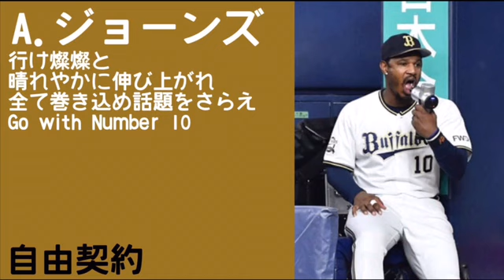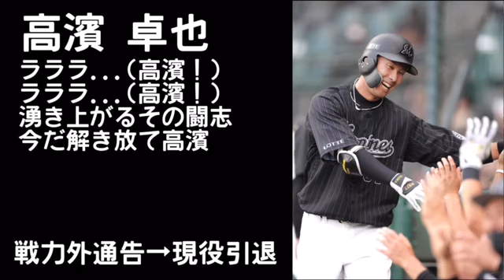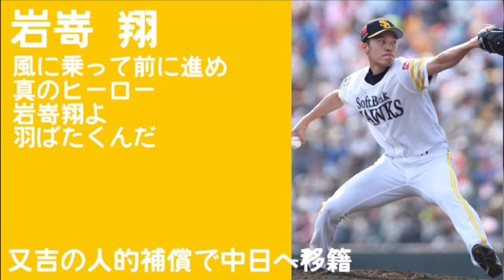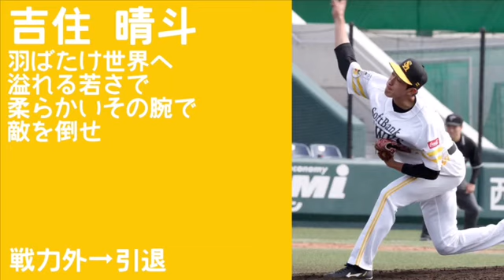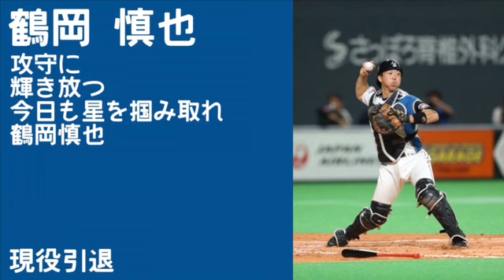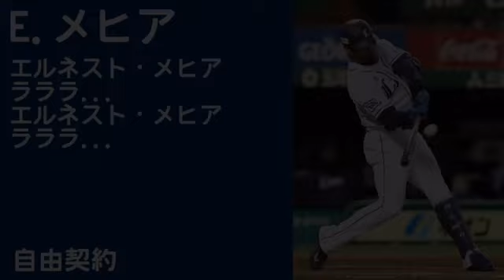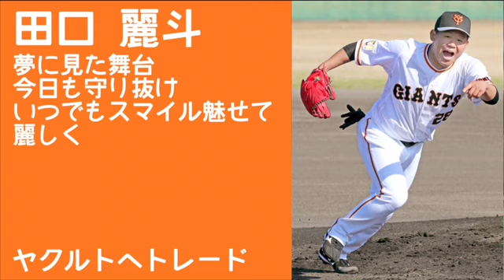2021年 聴けなくなる応援歌メドレー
モヤ→ジョーンズ→ロメロ→西浦→清田→加藤→高濱→藤田→足立→バレンティン→高谷→仁保→岩嵜→長谷川→古谷→釜元→川原→川島→吉住→谷口→大田→中田→西川→鶴岡→横尾→平沼→木村→スパンジェンバーグ→メヒア→廣岡→雄平→サンズ→中谷→俊介→陽岱鋼→亀井→大竹→野上→炭谷→田口→鈴木→藤井→遠藤→加藤→中井→乙坂